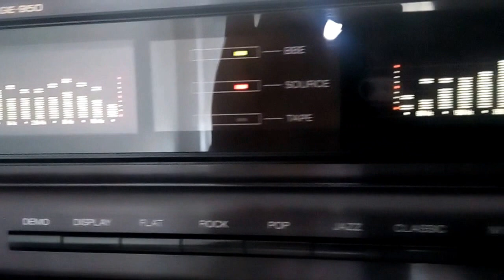AIWA GE 950 Quick demo